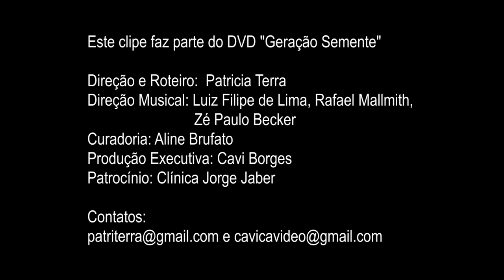Geração Semente - Júlio Estrela